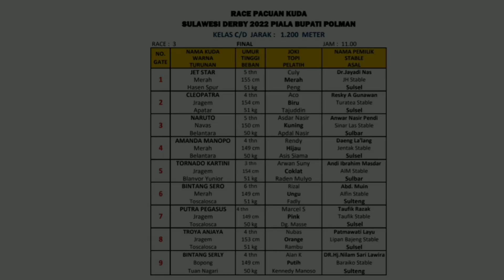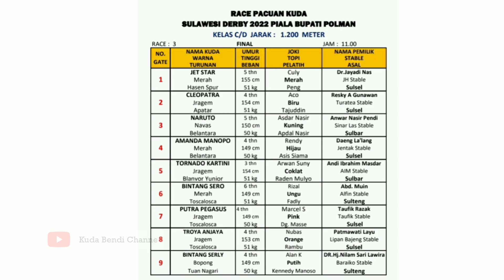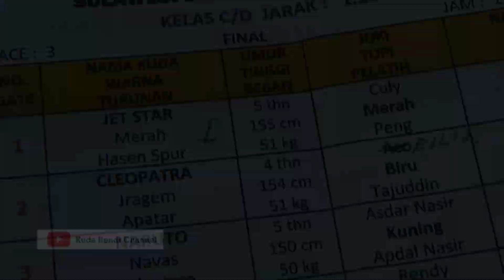SULAWESI DERBY 2022 || RACE 3 ~ CLASS C/D ~ ( JARAK 1.200 M ) || POLEWALI MANDAR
Sebelum Nonton